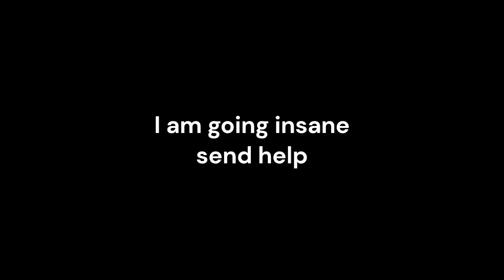Bruh Moment #1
send help please im rapidly losing my sanity.